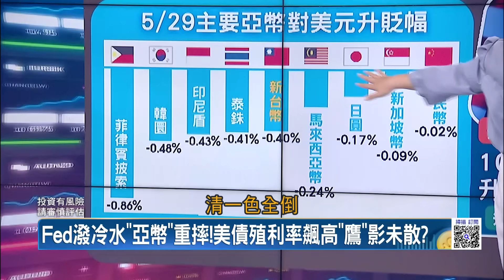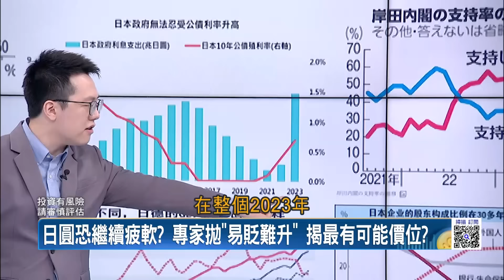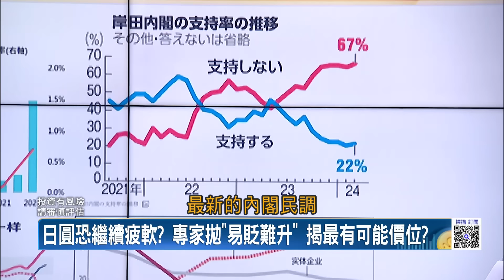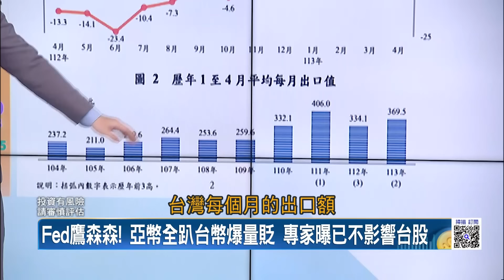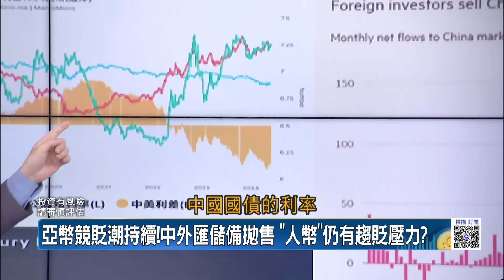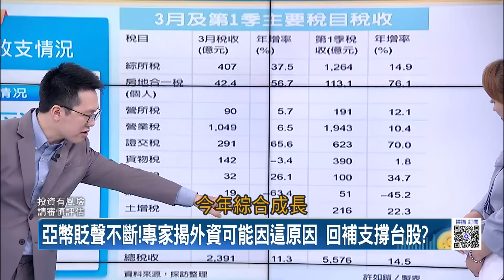Fed潑冷水"亞幣"重摔!美債殖利率飆高"鷹"影未散? 亞幣倒地! 台幣放量重貶之後..恐牽動"台股續攻"走勢? ｜王志郁 主持｜20240530｜Catch大錢潮 feat.游庭皓